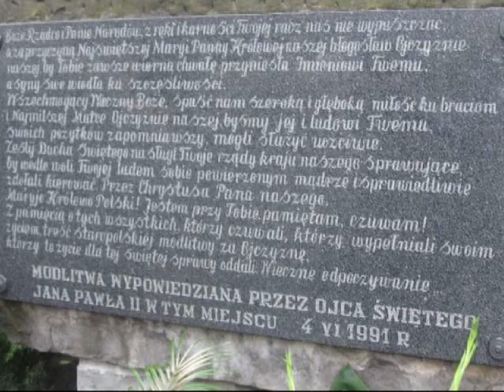33 rocznica Radomskiego Czerwca 1976.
33 rocznica Radomskiego Czerwca 1976.
Dowiedz się więcej i zobacz moją stronę o Radomskim Czerwcu 1976 pod tym adresem-